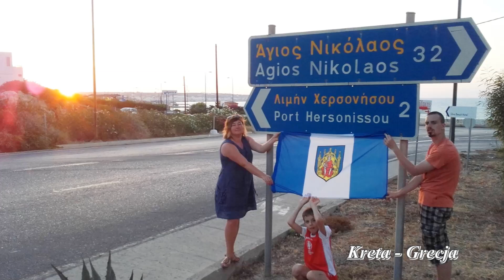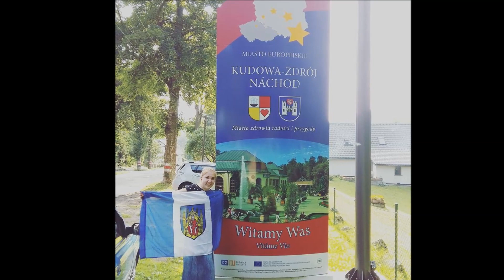Jestem dumny, że jestem z Grodziska Wielkopolskiego